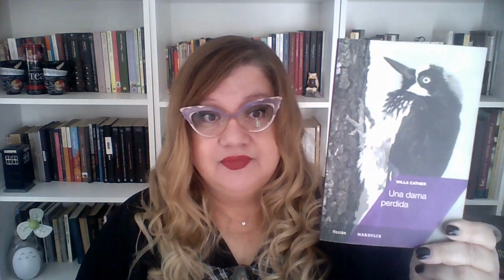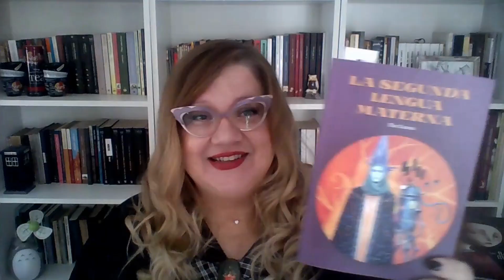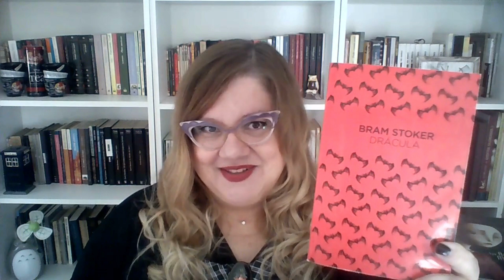TOP 5 Lecturas Recientes | COMPAÑÍA LECTORA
¡Gracias por pasar! Soy Fernanda Volpi y creé Compañía Lectora para compartir mi pasión por los libros. Si les gustó este video, y quieren colaborar con este canal pueden entrar a
y hacer su donación para que pueda seguir creando contenido literario.